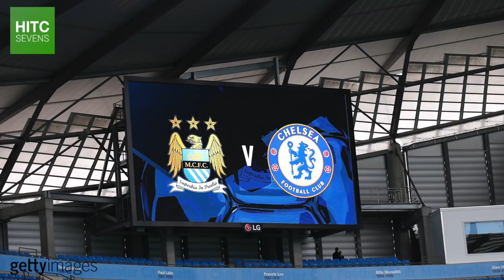7 Footballers Who Could've Succeeded in Other Sports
From Phil Neville's early promise as a cricketer to Gabriel Batistuta's post-retirement success in polo, HITC Sevens takes a look at seven famous footballers who could possibly have turned professional in other sports.